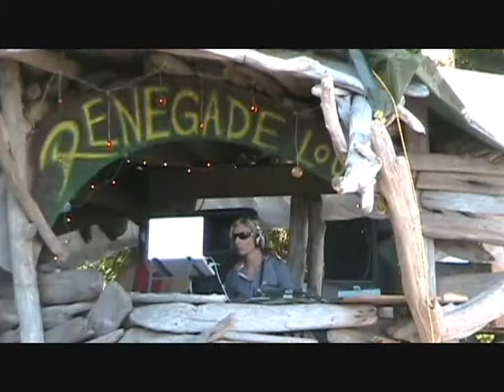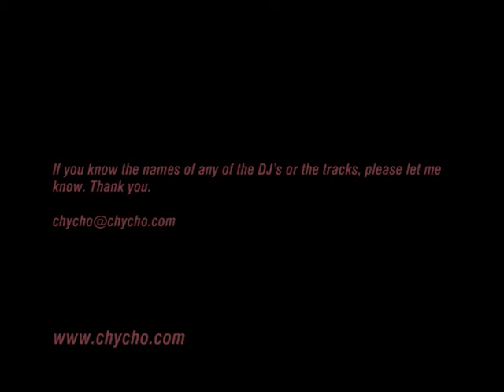Soundwave 2008: Saturday (DJ 1)